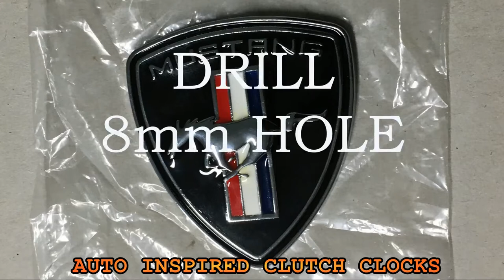HOW TO MAKE A FORD MUSTANG THEMED CLUTCH PLATE CLOCK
How I made this Mustang themed clutch plate clock from a very rusty scrap clutch disc.

Why not have a go at building your own clock. I have various stripped and ready to assemble covers and plates on ebay for you to make your own versions, you are just limited by your imagination.
Clocks often require different length spindles
A cheap example here, 2 sets of clocks with different length spindles
Double Sided Sticky Pad